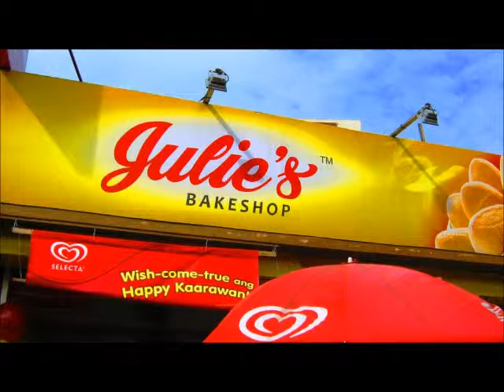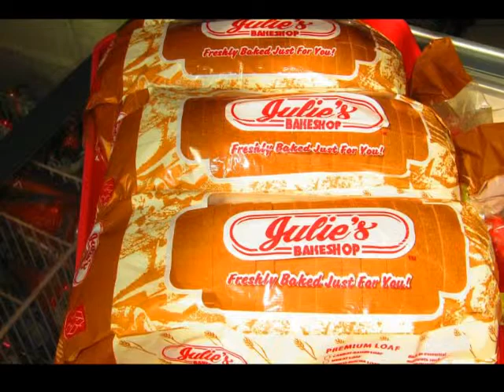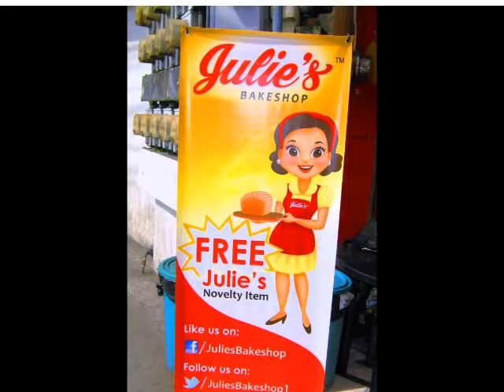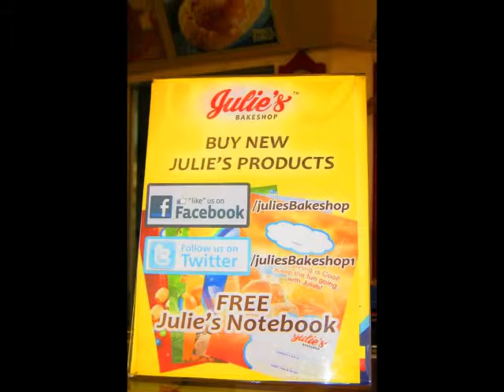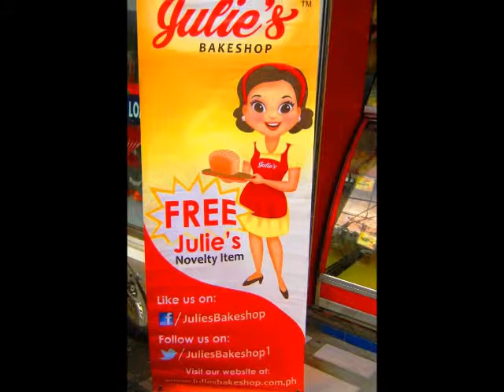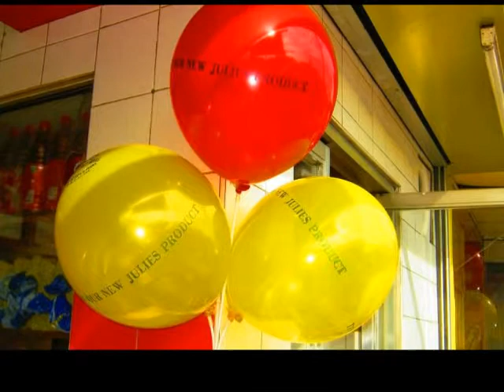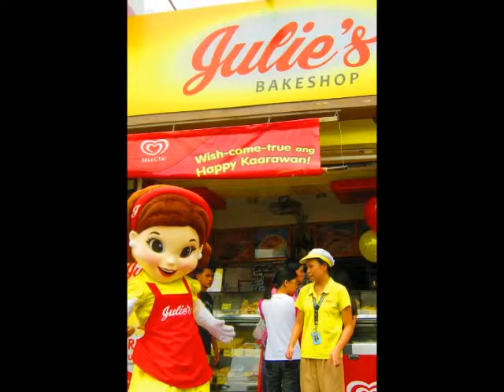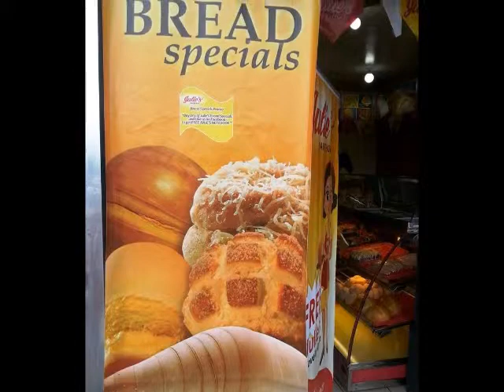Julie's Bakeshop- San Pedro, Laguna and Muntinlupa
Grand Bread Specials and New Product Launching of Julie's Bakeshop